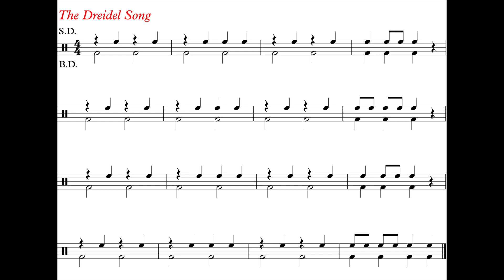The Dreidel Song (Drum Play Along) *140*